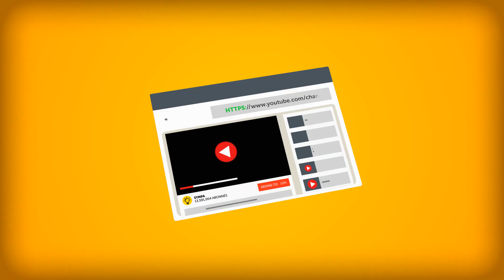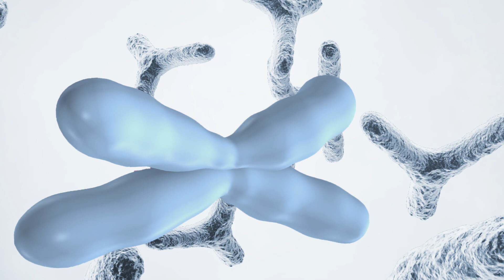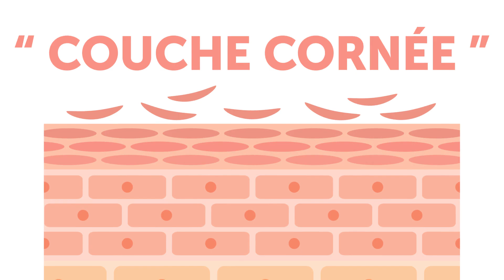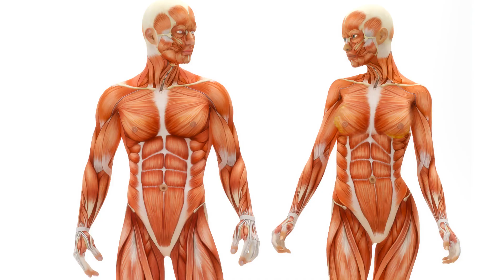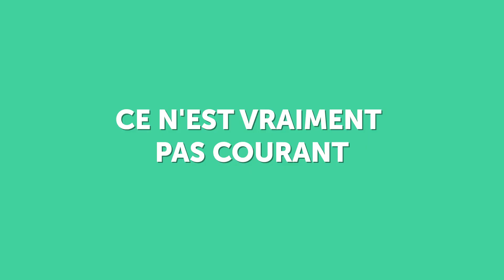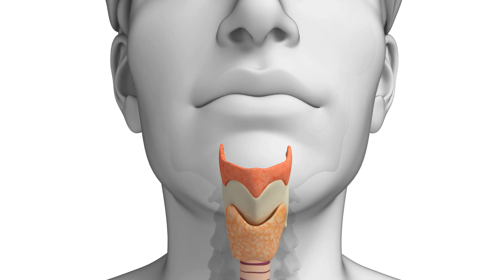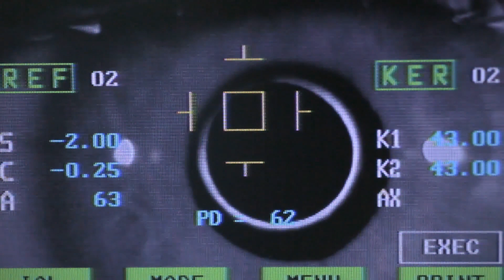7 Faits Impressionnants (et étranges) Sur le Corps Masculin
Quel est la fonction d'une pomme d'Adam ? Les mamelons des hommes peuvent-ils donner du lait ? Le corps masculin est plein de surprises. Et si tu es un garçon qui pense connaître son corps par cœur, ou une femme experte et qui saurait tout, tu vas tout de même te régaler et apprendre des choses. Voici une liste de faits impressionnants (et particuliers) sur le corps masculin et quelques différences étranges entre les hommes et les femmes que tu seras étonné d'apprendre. La plupart de ces fonctionnalités sont difficiles à croire, mais elles sont pourtant vraies.

Horodatages:
Des origines féminines 0:53
La calvitie 1:54
Le visage d'un homme vieillit moins vite que celui d'une femme. 3:14
Une peau épaisse 4:03
Le corps des hommes peut-il produire du lait ? 5:21
La pomme d'Adam 6:33
Perception de la couleur 7:20

Opératic 3 - Vibe Mountain

Résumé:
-Les hommes commencent techniquement la vie sous forme de fœtus asexué et pendant les 5 à 6 premières semaines, seul le chromosome X est présent chez le fœtus. Après cette période de 5 à 6 semaines, si le fœtus doit être un homme, alors le chromosome Y apparaît dans un processus appelé « différenciation sexuelle ».
-Si le père d'un homme est chauve, ses chances de perdre également ses cheveux augmentent de 60%. L'activité des hormones mâles affecte également les follicules pileux de telle sorte que le corps perd progressivement sa capacité à produire de nouveaux cheveux.
-La peau d'un homme perd sa concentration en collagène beaucoup plus lentement à mesure qu'il vieillit, ce qui signifie qu'il est beaucoup plus résistant aux rides et au relâchement.
-La peau des hommes est plus épaisse sur le stratum corneum, qui est la couche la plus externe de l'épiderme. Il constitue une barrière solide entre l'environnement et les cellules vivantes situées en dessous.
-Les hommes et les femmes sont construits à partir d'un modèle commun, et c'est la raison pour laquelle les hommes ont des mamelons. En théorie, les hommes pourraient allaiter, car les seins des hommes ont des conduits de lait et certains tissus mammaires.
-La pomme d'Adam se développe pour tenir compte de la croissance du larynx. À mesure que le larynx grandit, la voix de l'homme devient de plus en plus grave.
-Les hommes peuvent discerner beaucoup moins de couleurs que les femmes. La perception de la couleur est déterminée par les cellules du cône rétinien. Leur information est contenue dans le chromosome X et, étant donné que les femmes ont 2 chromosomes X, le nombre de cônes qu'elles possèdent est naturellement deux fois plus élevé que celui des hommes.